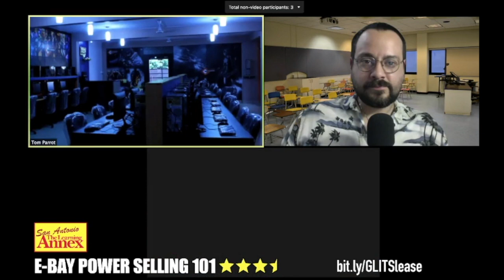Liz Winehole and Their Treasure Chest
Michael and Tom meet student Liz Winehole (Julian Fernandez) and help them sell their treasure chest. From the June 17th, 2020 show.

"Power Selling 101" is the #1 E-Bay themed comedy talk show of all time.